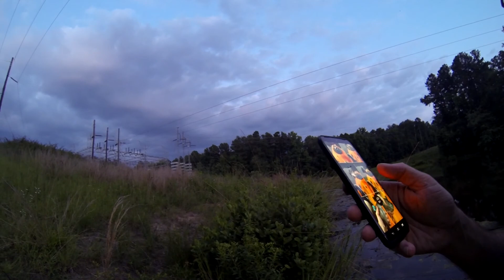Pond Fishing with Alex in Pelican Icon 100X Angler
Friday afternoon after work we decided to hit the pond right next to the house in the back up Pelican Icon 100X Angler Yak.  I got it for the wife, but she has used it once.  It's a decent yak for short trips and is easier to maneuver and haul around than the Catch 120.  In this video you get to see how I have my Yaks stored, upright against the wooden fence in the backyard, how I load and unload, and put in a small pond.  We catch a few panfish at the end, 1 is snagged crazy on Yoshuri rattler, I think the little guy was trying to show the Yoshi who was boss, but the fish found out it's wasn't him.  This is a whole trip from loading up to loading out, so hope you get a kick out of this one.  We had fun and glad we put in.  My boy fights off a spider at the end, and to me it's the funniest part.  Lol.